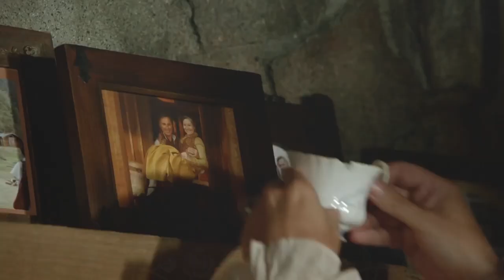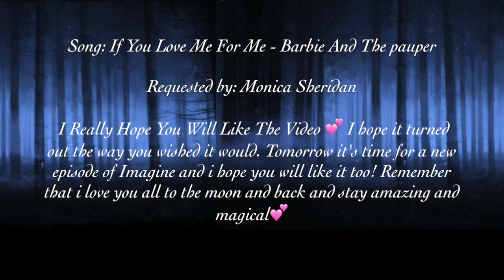Rumpelstiltskin & Belle - If You Love Me For Me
Here comes Rumbelle with If You Love Me For Me and I Really Hope You Will Like The Video 💕 I hope it turned out the way you wished it would. Tomorrow it's time for a new episode of Imagine and i hope you will like it too! Remember that i love you all to the moon and back and stay amazing and magical💕